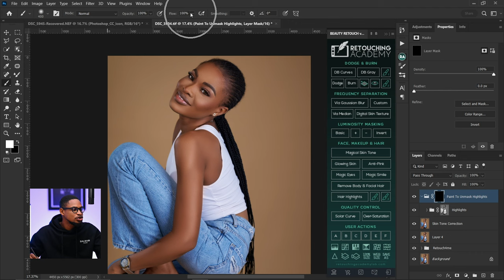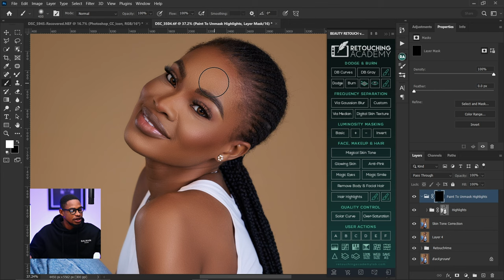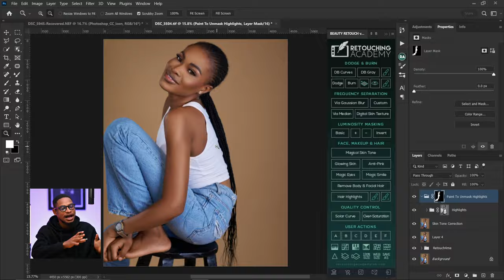HOW TO ADD SHINE TO YOUR IMAGE USING RETOUCHING ACADEMY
Here is how you can use the Glowing skin tone inside the Retouching academy panel(Beauty Retouch)

CREDITS
●Photo credit Teelens Visual
●Photoshop video tutorials by Tunde Victor